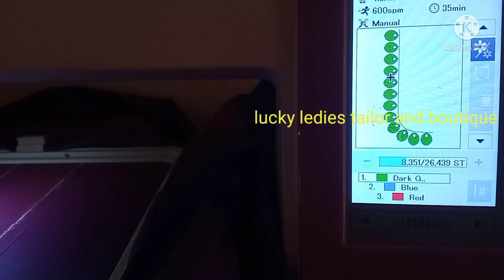usha janome 450 computer work new designs@lucky